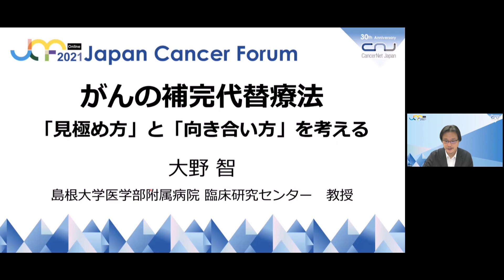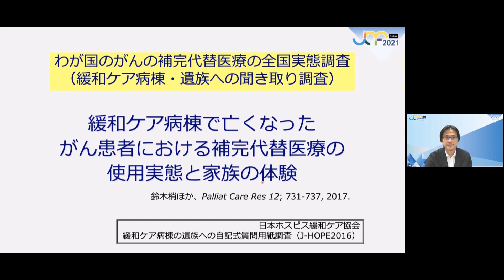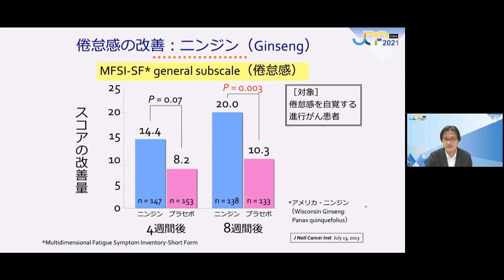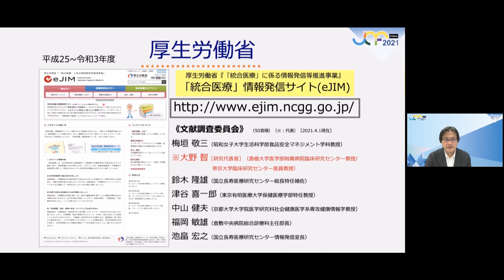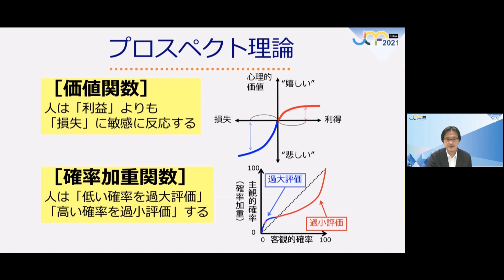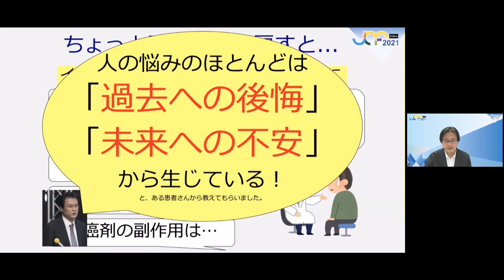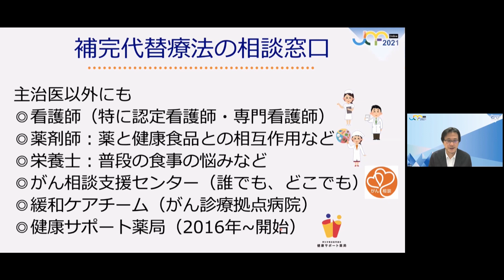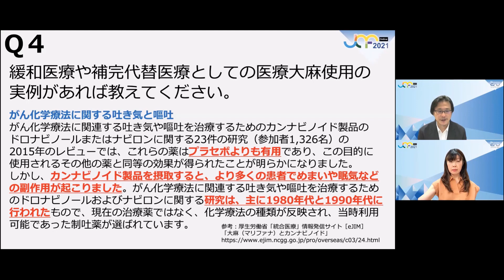【JCF2021】がんの補完代替療法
「見極め方」と「向き合い方」を考える

演者：大野 智（島根大学医学部附属病院 臨床研究センター 教授））

概要：多くの患者さんが、健康食品、ヨガ、マッサージなどの補完代替療法を利用していることが明らかになっています。「補完代替療法は本当に効くのか？」「利用にあたっての注意点は？」「判断に迷った時、誰に相談すればよいのか？」などのさまざまな疑問にお答えします。

開催日：2021年8月21日(土)～22日(日)
場所：オンライン開催
主催：認定NPO法人キャンサーネットジャパン
後援：厚生労働省、東京都